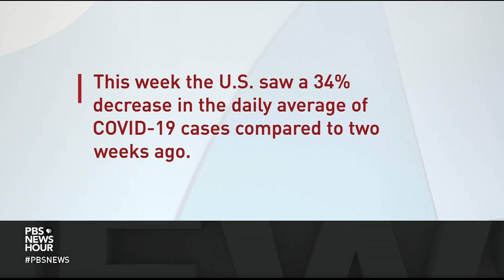Honoring 5 Americans who have fallen victim to COVID-19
As the U.S. continues to grapple with new strains of the coronavirus, we take a moment to share the stories of five extraordinary individuals who have fallen victim to COVID-19 in this country.